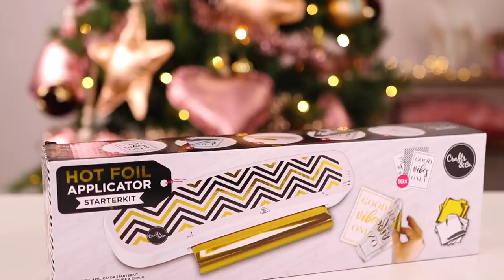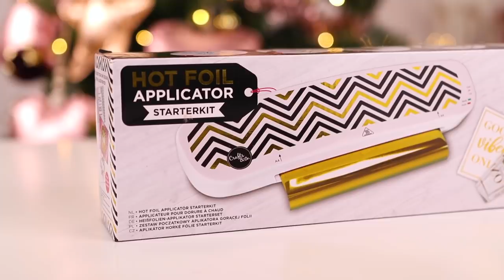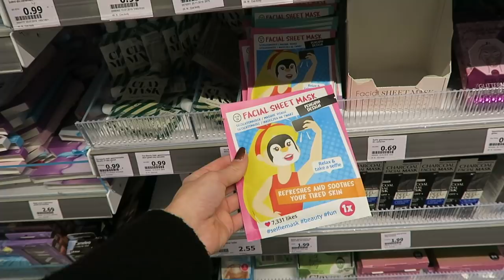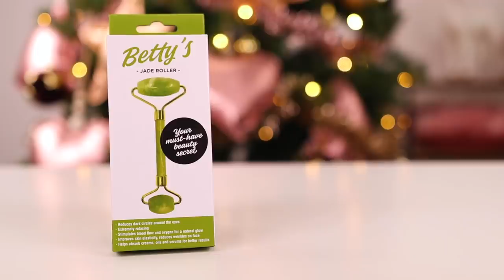Action Shoplog met Rosalie - School, Home Deco en meer! | Action Nederland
In deze Action Shoplog kun je zien welke items Rosalie heeft gekocht. Heel veel kijkplezier!

-Action Shoplog
-Action Unboxing
-Action DIY
-Action Make Over
-Action Kids

Veel kijkplezier!